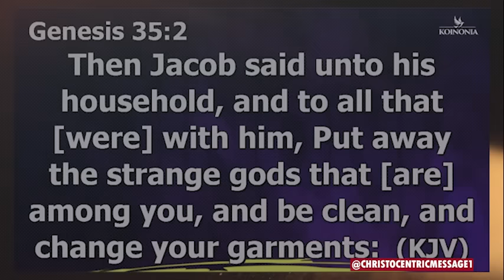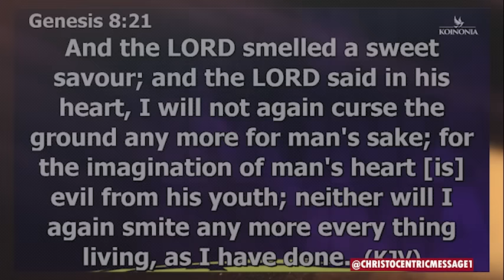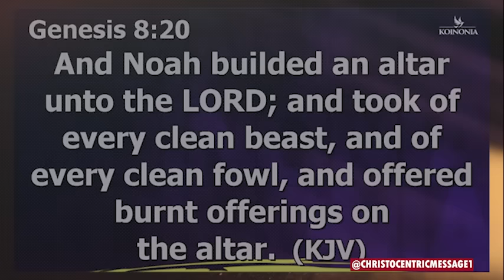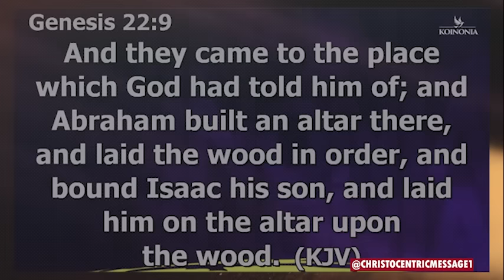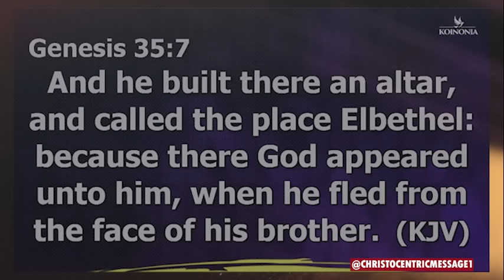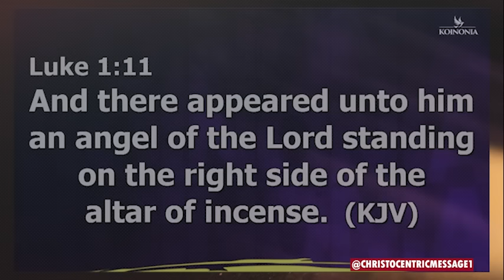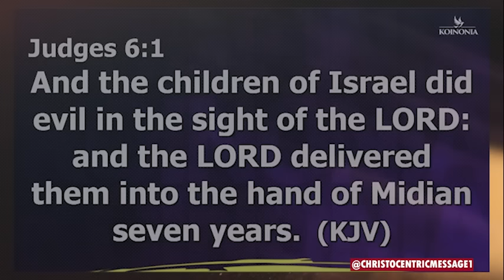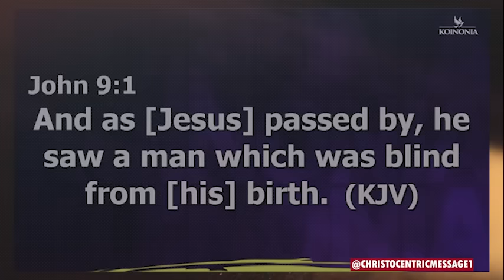ALLOW THIS MESSAGE BREAK THE ALTARS' ATTACK ON YOU - APOSTLE JOSHUA SELMAN